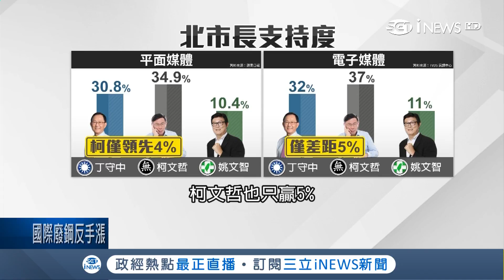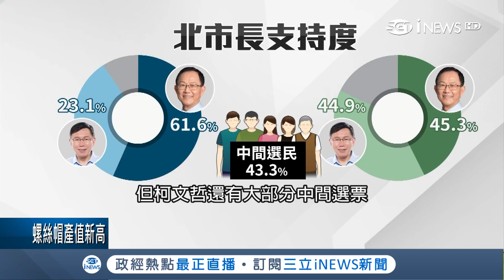北市選情激烈！柯文哲"拉攏藍營"政策無效？支持度略勝丁守中4%｜【台灣要聞。先知道】20180917｜三立iNEWS